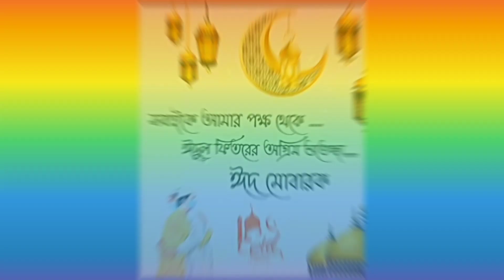ঈদ Vlog 2023/আমার পাড়ার ঈদ উৎসবে একটা ছোট ভিডিও করেছিলাম কিন্তু আপলোড করা হয়নি/তো দেখা যাক